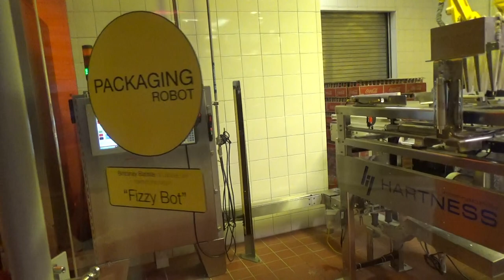World of Coca-Cola - Bottling Exhibit